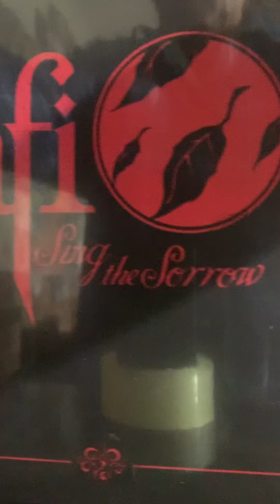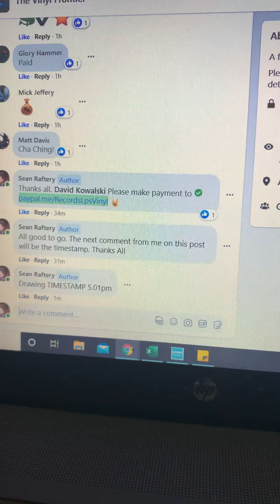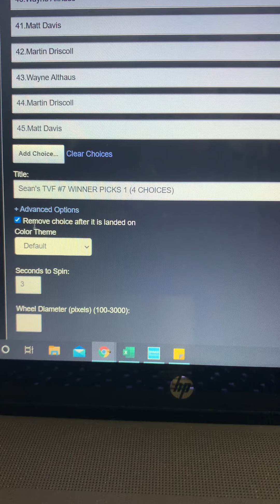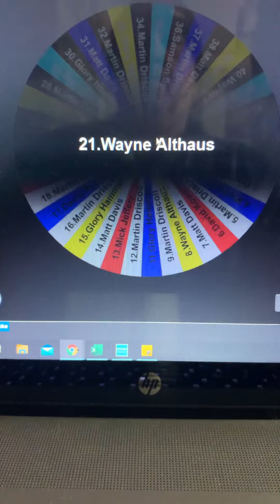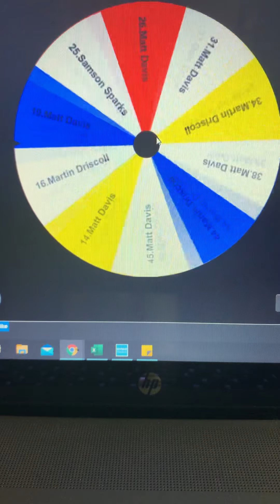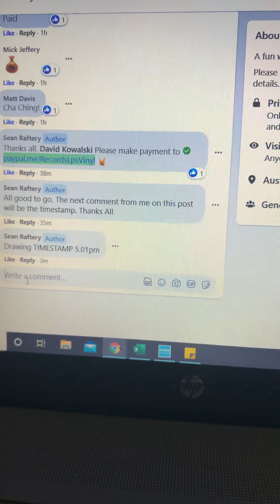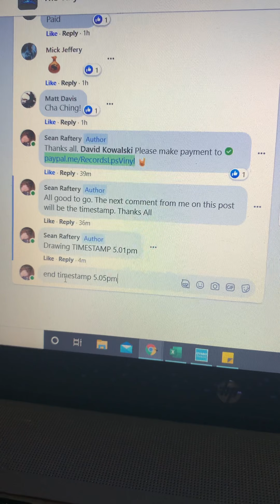Sean’s TVF#7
Winner picks 1 (4 choices)